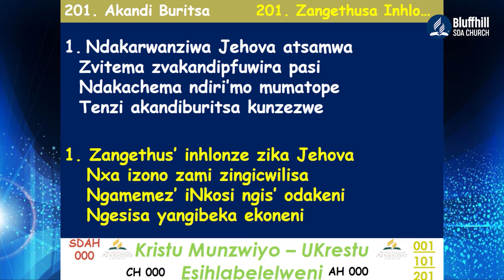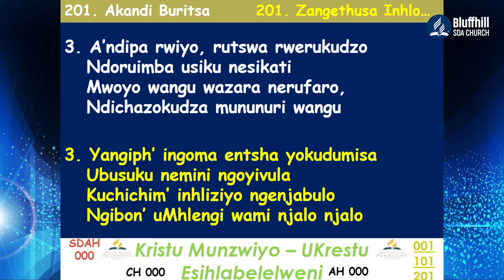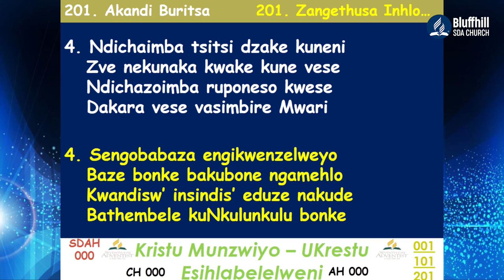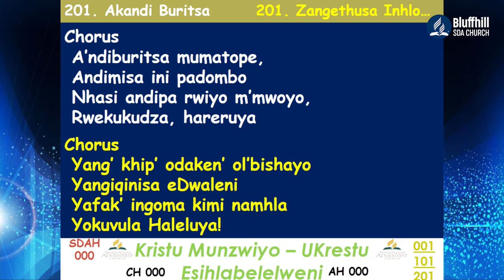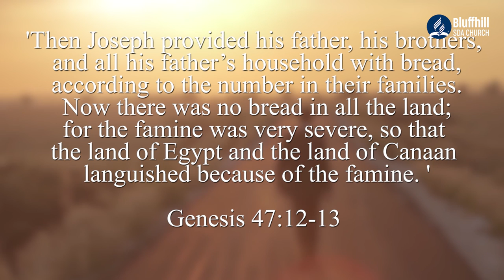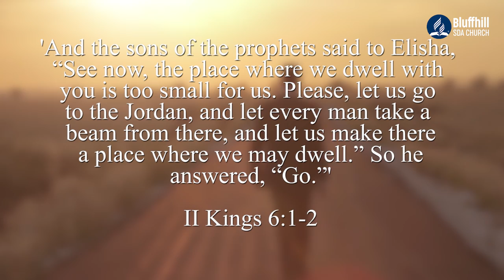Bluffhill SDA Church || Elder Chimuka || Problems || 09 July 2022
Elder Chimuka with the title Problems
Stay Blessed